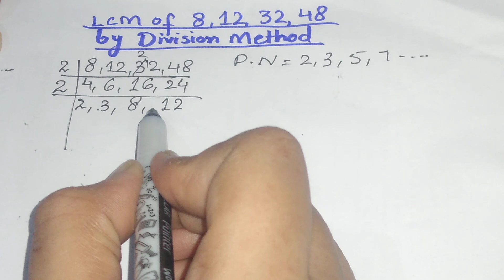Lcm of 8 12 32 48 | LCM of 8 12 32 48 by division method | in Urdu/Hindi